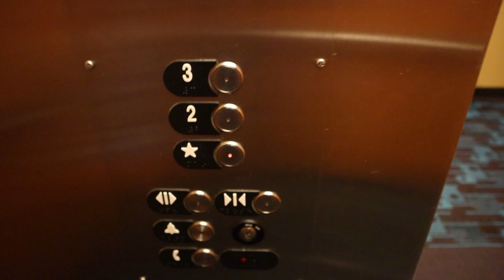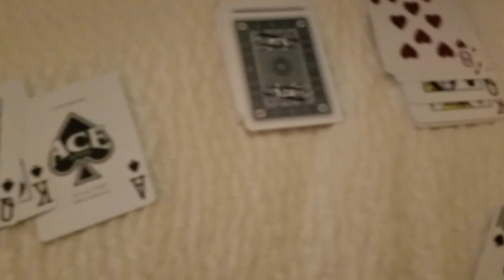Scoping Out Tulips | Washington Day #3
Scoping out tulips at Skagit and Roozengaarde areas in Washington State!  We found some of the coolest fields and millions upon billions of tulips!